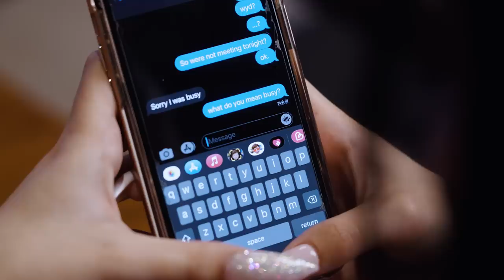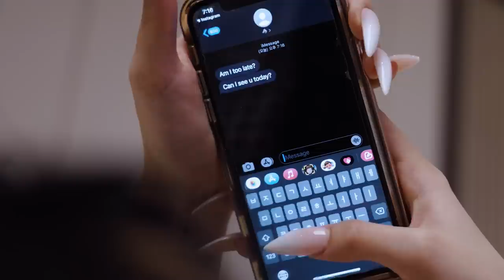CAMO - Wifey (feat. 사이먼 도미닉 (Simon Dominic)) [Official Music Video]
CAMO - Wifey (feat. 사이먼 도미닉) [Official Music Video] (ENG/KOR)

[Video Credits]
DIRECTED + EDITED BY 502
FILMED BY 3SPICE
PHOTOGRAPHY BY LIANA WEEKS
HAIR & MAKEUP BY RANHEE PARK
SET DESIGN BY KKOTSOONEE
STYLING BY RECYDE
MODELS : JIWOO, HAEJAR, GAYOUNG

[Album Credits]
EXECUTIVE PRODUCED BY 502
LYRICS BY CAMO, 사이먼 도미닉 (SIMON DOMINIC)
COMPOSED BY UNDEAD6IXXX, ROADSTA
MIXED AND MASTERED BY DAYRICK
COVER ART BY TRISTAN ZENG